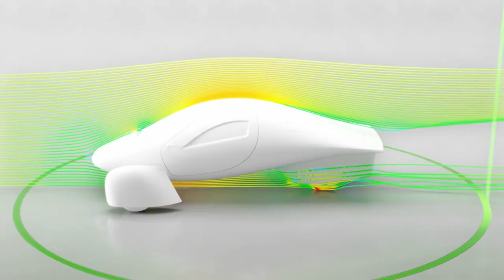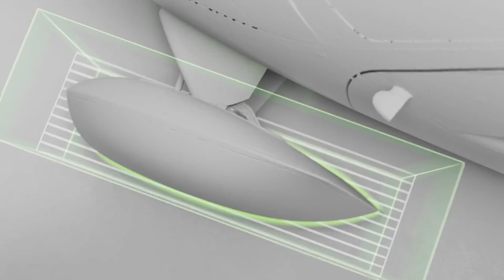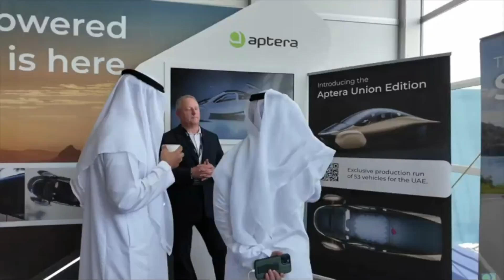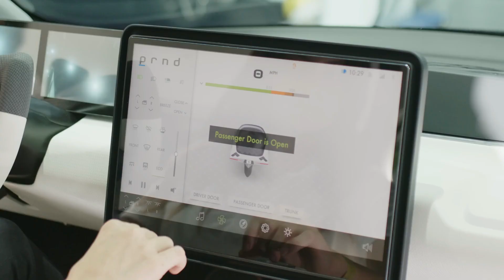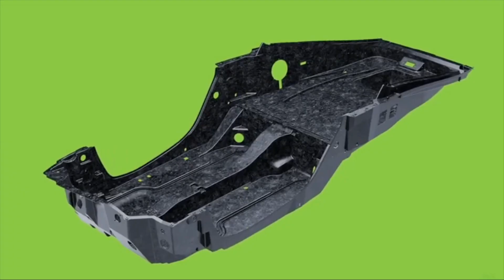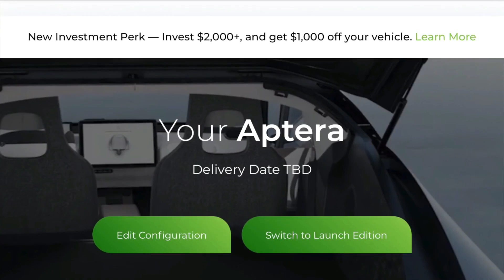Breaking Ground | Aptera's Successful Introduction in the UAE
Recognizing the potential of their technology, Chris Anthony and Steve Fambro took proactive steps by visiting the UAE to present Apterato key stakeholders. Their visit was not a spontaneous decision but the result of over a year of planning and coordination with strategic partners and government officials in the region.

The founders’ visit to Abu Dhabi involved numerous meetings with government groups and strategic partners. These interactions were crucial in building a network of support for Aptera entry into the UAE market. The choice of Abu Dhabi was strategic, given the city’s progressive stance on adopting new technologies, particularly in the field of renewable energy and sustainable transportation.

Steve Fambro highlighted the positive feedback they received, noting that the government and local partners were quite receptive to the innovative aspects of Aptera technology. This acceptance is indicative of the UAE’s commitment to integrating advanced technologies that align with their vision of a sustainable future.

Steve Fambro’s prior experience in the region, through his work with Famgrow, played a significant role in facilitating these discussions. His existing relationships and understanding of the local business landscape proved invaluable in setting up meetings and fostering partnerships. This local expertise allowed Apterato navigate the complexities of entering a new market with greater ease.

During their visit, Chris and Steve participated in panels and discussions where they showcased Aptera competitive advantages. One of the key points emphasized was how Aptera technology could accelerate the adoption of EVs globally. By addressing common challenges associated with EVs, such as the need for extensive charging infrastructure, Apterapresents a compelling case for markets looking to transition to sustainable transportation.

One of the significant hurdles for EV adoption is the development of a comprehensive charging infrastructure. Aptera solar-powered technology offers a solution by reducing the dependency on traditional charging stations. This feature is particularly advantageous in regions where the establishment of such infrastructure is still in its nascent stages. The materials and information contained on this channel  are provided for general informational and entertainment purposes only and therefore are no substitute for informed professional financial advice, professional medical diagnosis, advice, treatment, and care.